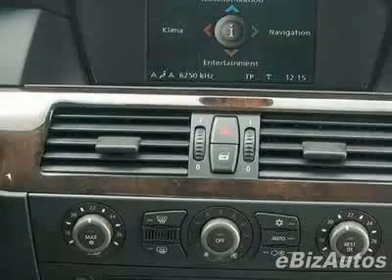2007 BMW 5 Series 4dr Sdn 530i RWD Sedan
ONE OWNER, 4 NEW TIRES! - Century Automotive, Huntsville, AL